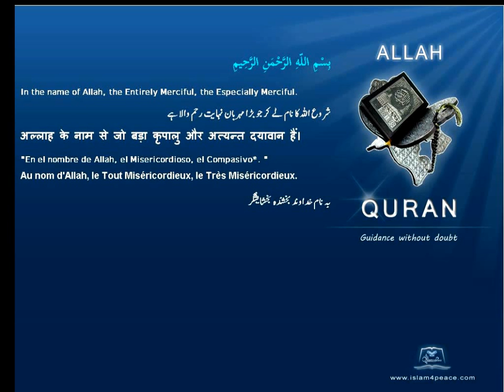Quran Turkish Only 099 الزلزلة Az Zalzala The EarthquakeMedinan Islam4Peace com